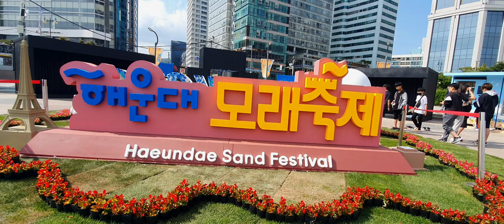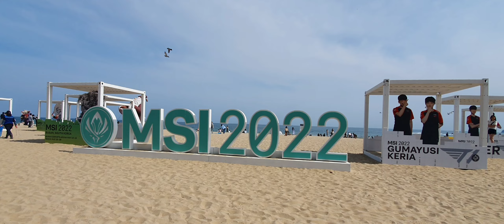Haeundae Sand Festival_2022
Dear friends, this video is from Busan, South Korea Haeundae Beach Taken from, In the middle of May every year Haeundae Sand Festival To begin with, the festival has not been held for the last two years due to the Karna virus, The festival has been re-launched this year and will run from May 15 to May 25, You can enjoy this festival anytime during this time.